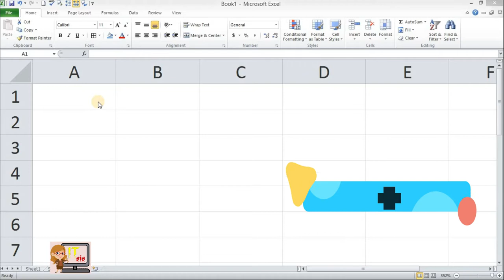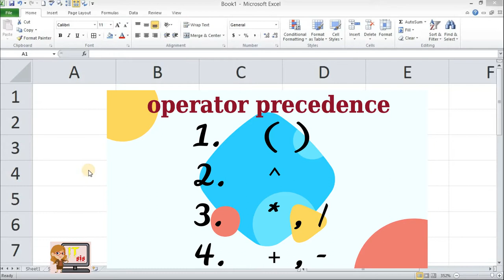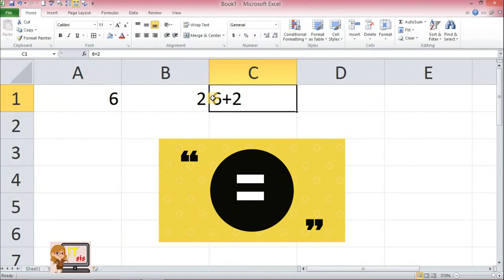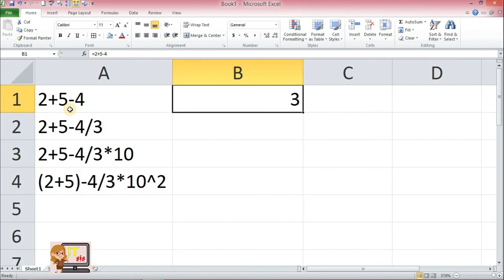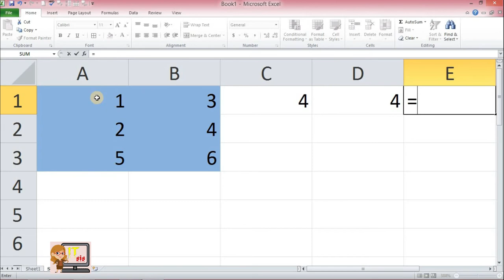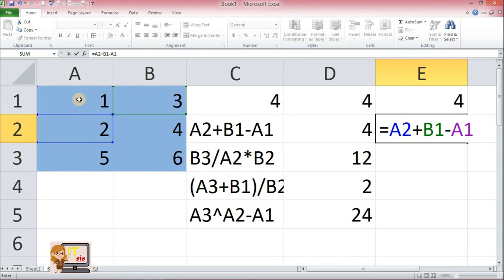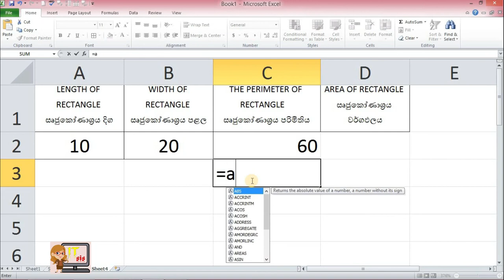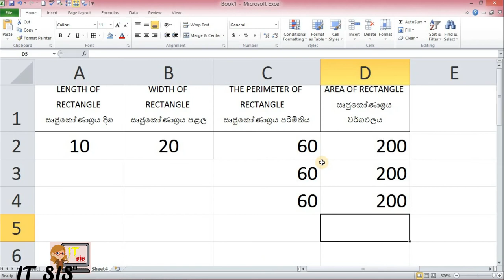Let's Calculate using Excel basic function 1 |MS Excel Sinhala tutorial |2020 | (clear explanation )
hi friends,
this video about Microsoft excel basic functions . excel is an essential part of using a computer. easy to understanding for students and others who are studying today. We look forward to bringing you this lesson step by step. Not only Sinhala, English word make it easy for others to understand. this video tutorial explains important of excel for the beginner. in the next lesson ,I am going to explain each part of the excel.